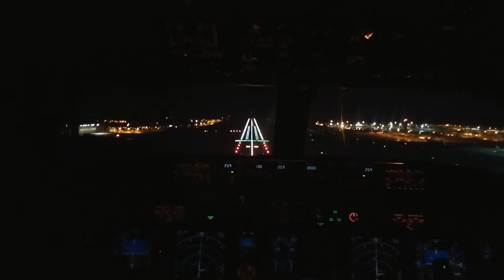EGKK - London Gatwick 26L night landing (cockpit)